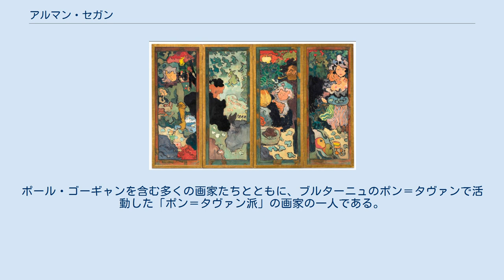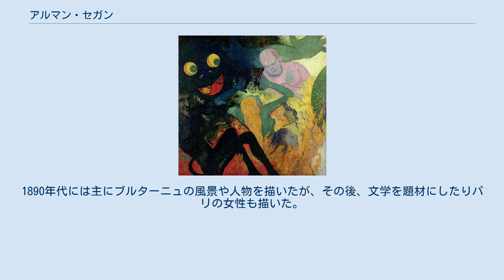アルマン・セガン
アルマン・セガン（Armand Félix Abel Seguin、1869年4月15日 - 1903年12月30日）はフランスの画家である。
ポール・ゴーギャンを含む多くの画家たちとともに、ブルターニュのポン＝タヴァンで活動した「ポン＝タヴァン派」の画家の一人である。
「ナビ派」の画家の展覧会にも出展した。
 パリで実業家の家に生まれた。
祖父に皮革産業に重要な発見をした同名の化学者、薬学者のアルマン・セガン(Armand Jean François Séguin: 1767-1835)がいる。
パリのエコール・デ・ボザールや私立の美術学校のアカデミー・ジュリアンで学んだ。
アンリ＝ガブリエル・イベルスやアンリ・ド・グルーと友人になり、ポール・セリュジエとも知り合い、「綜合主義」（サンテティスム）の影響を受けた。
1888年にカフェ・ヴォルピーニで開かれた「印象主義および綜合主義グループ」展でゴーギャンの作品を見て、ゴーギャンに傾倒し、ブルターニュにゴーギャンを訪ね、「ポン＝タヴァン派」の画家として活動するようになった。
ゴーギャンの他に、シャルル・ラヴァル、エミール・ベルナール、ロドリック・オコナー、シャルル・フィリジェ、アンリ・モレ、エミール・ジュールダンといった画家から指導を受けた。
ポール・セリュジエが中心となった美術家グループ「ナビ派」の展覧会にも出展した。
 「ポスト印象派」のスタイルで描き、「象徴主義」の傾向も見られる。
1890年代には主にブルターニュの風景や人物を描いたが、その後、文学を題材にしたりパリの女性も描いた。
 1893年にアンデパンダン展に出展し、1895年にパリで個展を開き成功した。
木版画や銅版画も製作し書籍の挿絵も描いた。
日記をつけていてポン＝タヴァン派の歴史について雑誌「L'Occident」に記事を書いたことがある。
 多くのポン＝タヴァン派の芸術家と同じようにアルコール中毒者であった。
1903年に肺炎に罹り34歳で没した。